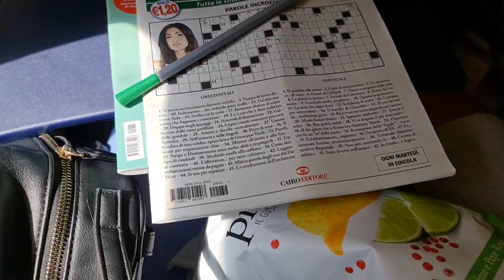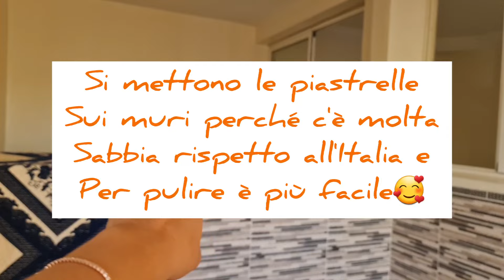VLOG DELLA PARTENZA E KITCHEN TOUR🇲🇦 parte 1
COVER
NOUR KAMAR -  hya hya